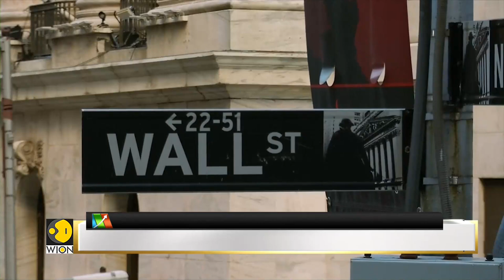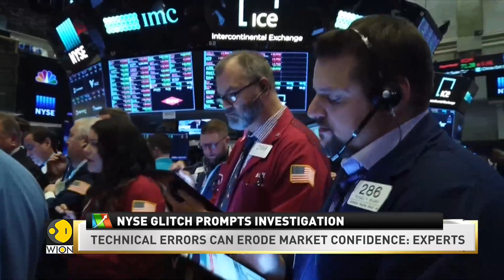World Business Watch: NYSE glitch briefly halts trading, stocks of major companies impacted | WION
A glitch at NYSE prevented opening auctions for its sleeve of stocks, there was a confusion for a long time over whether orders were being filled at correct prices and more than 250 securities was being busted. The glitch also impacted stocks of major companies.